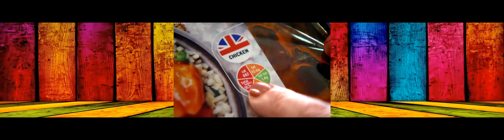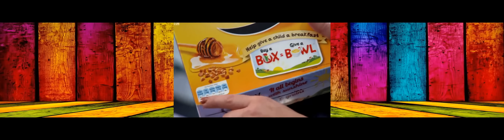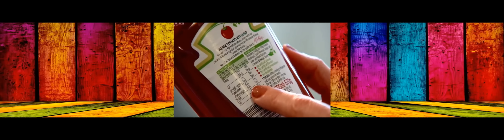The Truth About Sugar! BBC Documentary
Documentary about of The Truth About Sugar - Sugar is the big bad wolf of the diet world, but not that many of us know quite how to quit it or, in fact, what the downsides to a sugary diet actually are.

The Truth About Sugar documentary, aired on BBC One aimed to demystify some of the myths about sugar - namely, what food products secretly contain it - and demonstrate the impact it can make on your health if you reduce the amount you eat.

It charted the lives of Cara Patterson, Rick Shabilla, Audrey Cannon and Simon Gallagher, who consumed nearly 119 teaspoons of sugar between them a day. Three of them lost nearly six kilograms each after implementing a low-sugar diet, but Shabilla unfortunately decided to replace his Indian sweets habit with lager and was not as successful.
Journalist Fiona Phillips is on a mission to find out the truth behind the recent headlines on sugar. She discovers why some of us have more of a sweet tooth than others, which sugars you can enjoy guilt-free, why there is so much sugar hidden in food you would think was purely savoury and what effect sugary drinks have on the appetite. Fiona also helps four Brits, whose sugar-heavy diets could be putting their health at risk, to change their ways. From coming up with low-sugar recipes to finding ways to beat the sweet cravings, they will see whether cutting back to the levels suggested by health authorities is really achievable and what the benefits actually are. As the dieters progress on their journey, it soon becomes clear that the transformations will be dramatic.